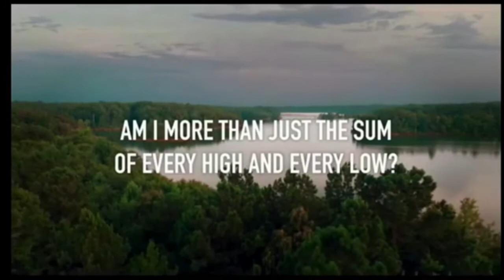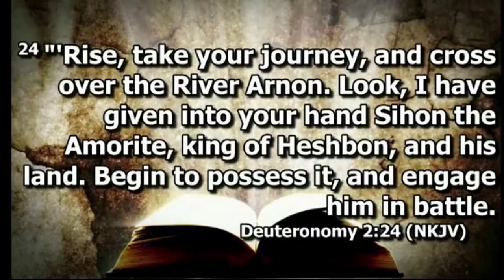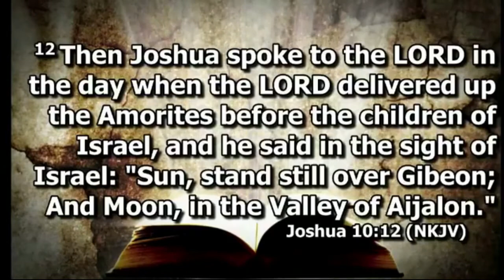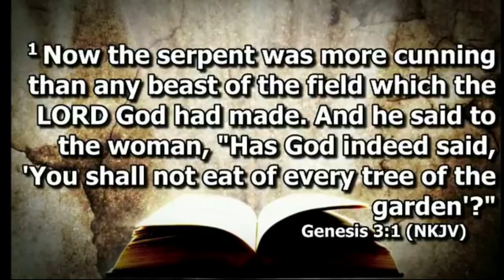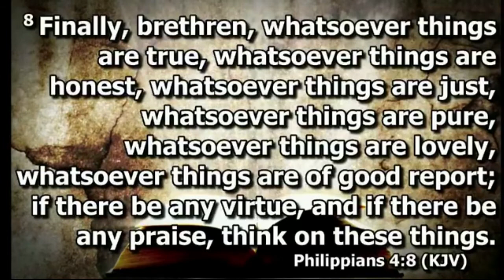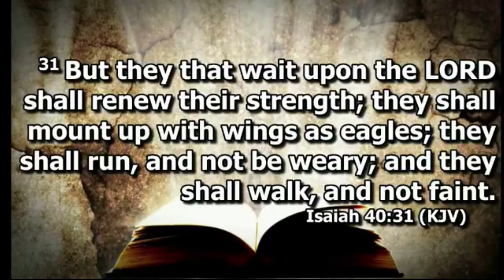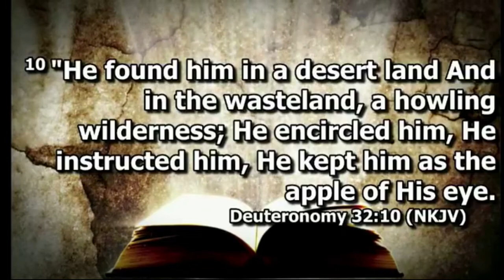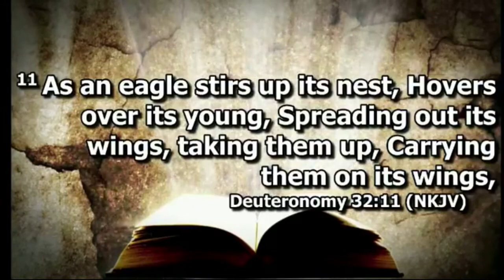Eagles don't come to town - Get Up! Isaiah 40:31 (Part 2)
It's time to recognize who you are and mount up with wings like an eagle!

At Greater Faith Temple, our vision is to bring light and empowerment to a dark world by meeting the needs of the total person: financially, mentally, physically, and spiritually. Join us for our livestreams on Wednesday at 6:30 pm and Sunday mornings at 9:30 am.